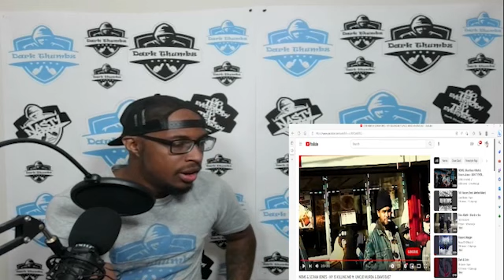NEW FIRE!!! Nems and Scram Jones - NY is Killing Me ft. Uncle Murda & Dave East | REACTION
I enjoy me sounds i keep saying this. this new artist to me was dope, super gritty and foot on the neck schemes,. I dont mind do more from nems.